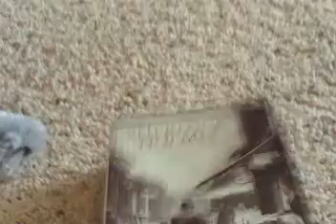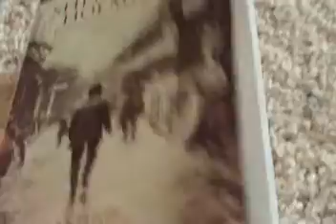What I Got Today :-/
So, I'm like really scared... Haha just kidding! But I'm not very happy about this! :-/